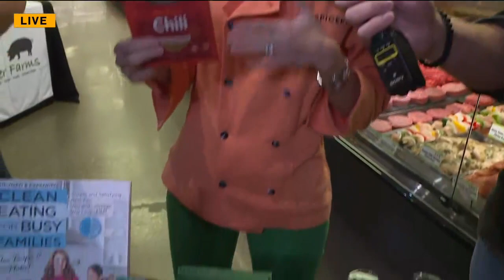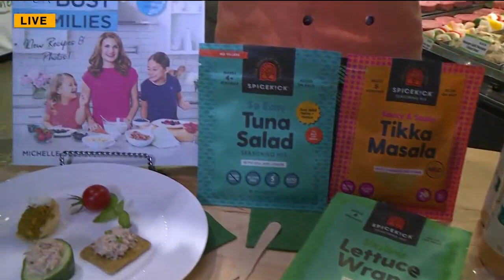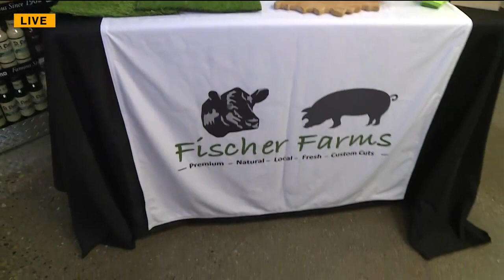Indy Now, August 18th: Local Food Fest with Needler's Fresh Market